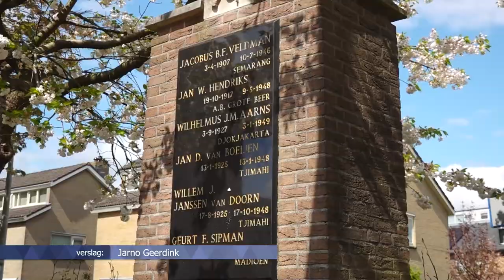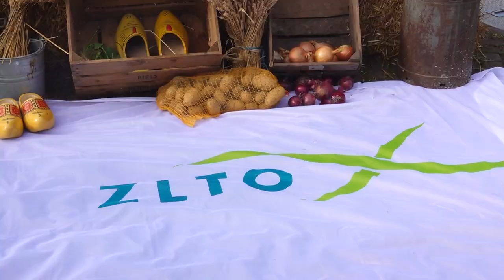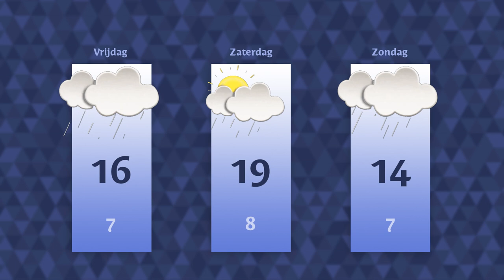Donderdag 20 april 2023 || RN7 REGIONIEUWS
Hubert Bruls ontvangt Koninklijke onderscheiding,
stadsbrug de Oversteek staat vandaag 10 jaar op zijn plek
en Andelst herdenkt militairen Nederlands-Indië.